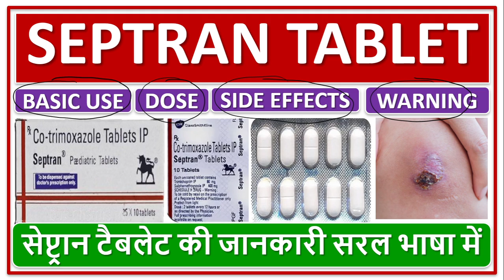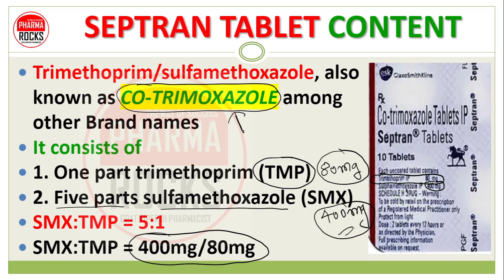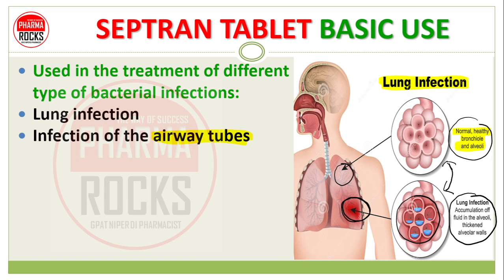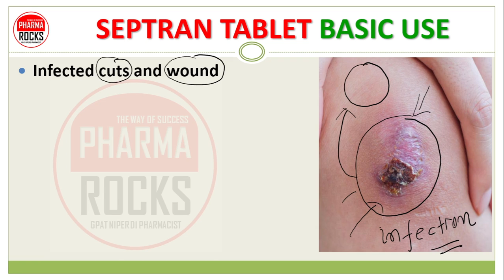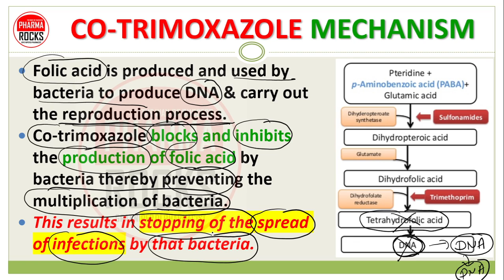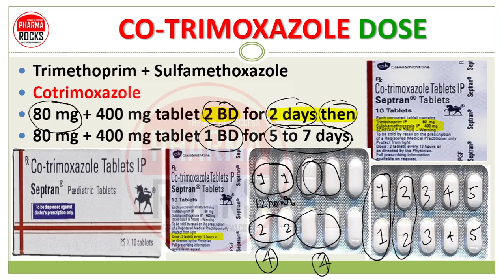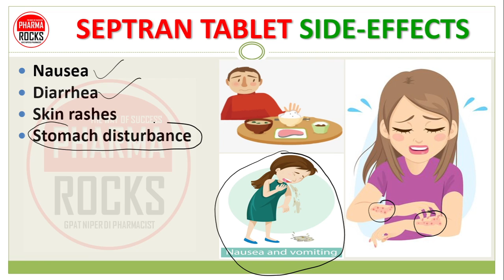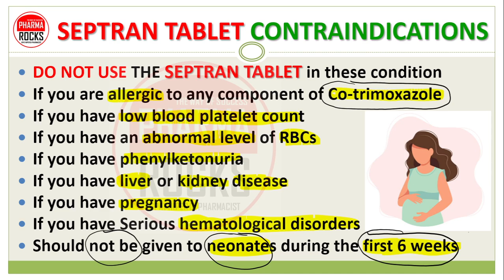SEPTRAN TABLET, घाव सुखाने की दवा, सेप्ट्रान टैबलेट का सही उपयोग कैसे करे? use, dose, Side effects,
ASSISTANT PROFESSOR
FOUNDER PHARMAROCKS
PHD SCOLAR (GTU AHMEDABAD)

📚 STUDY MATERIAL
👨🏼‍🏫 VIDEO LECTURE
📊 TEST SERIES